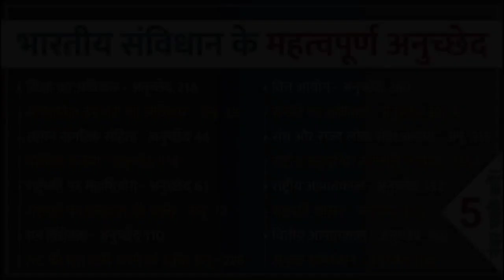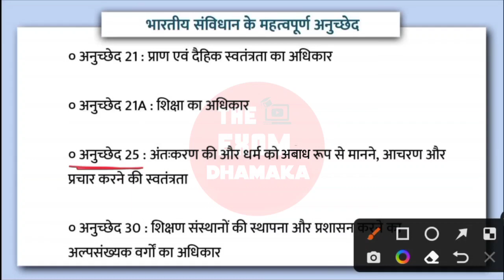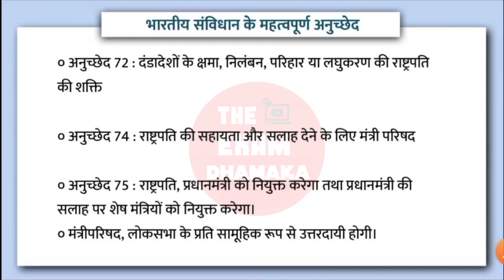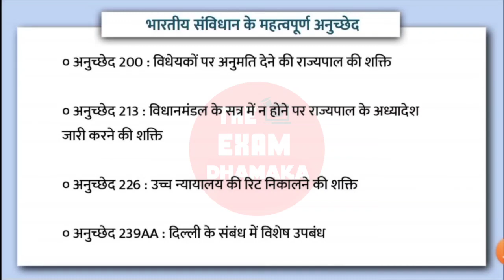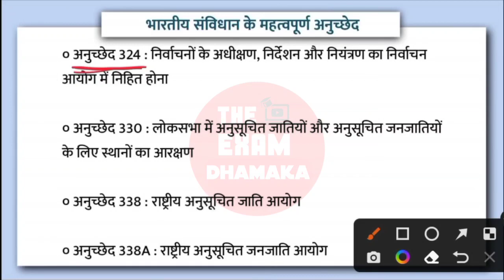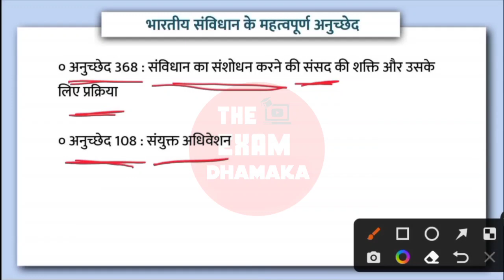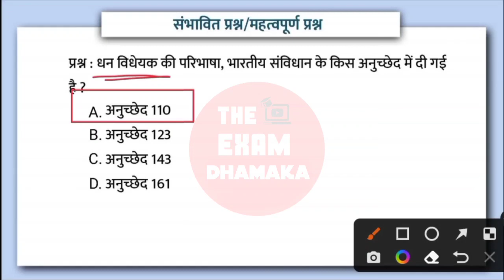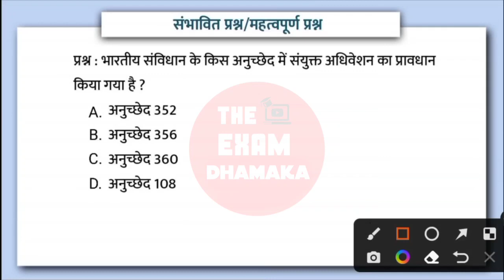भारतीय संविधान के महत्वपूर्ण अनुच्छेद | Important Article of Indian Constitution